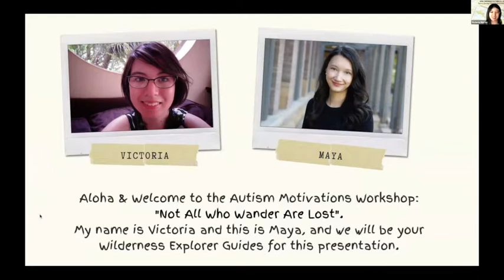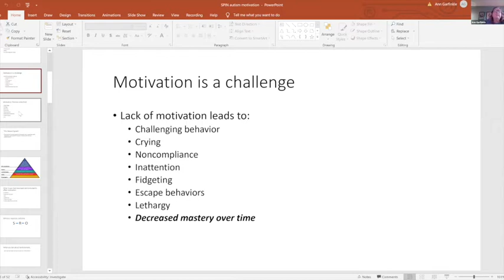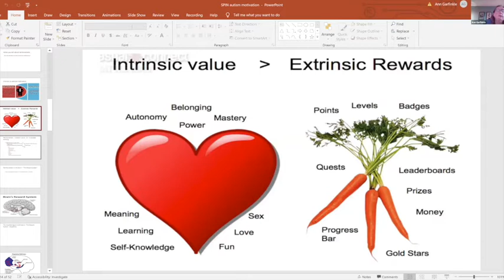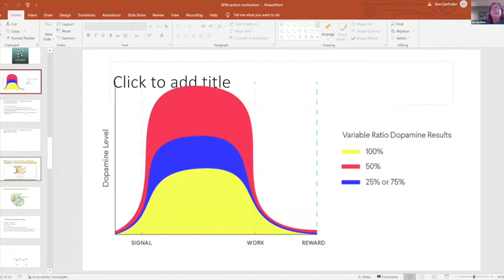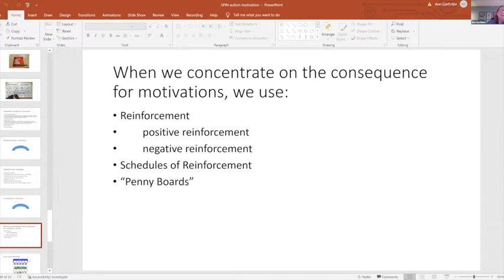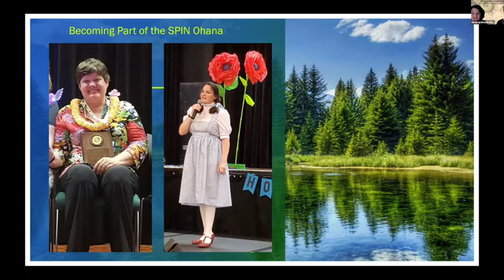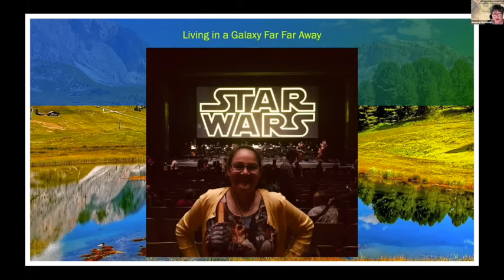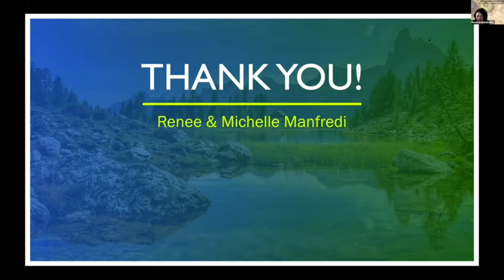"Not All Who Wander Are Lost" (Autism and Motivation)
Every unique child will have something that drives them to engage and learn. It’s up to us to find out what it is and how to use it. This presentation will walk you down the path to understanding what motivates your child and how to use that motivation to help your child learn and grow.